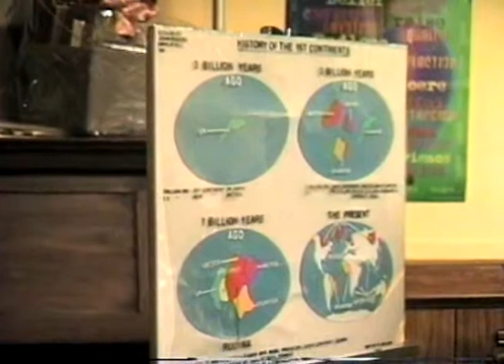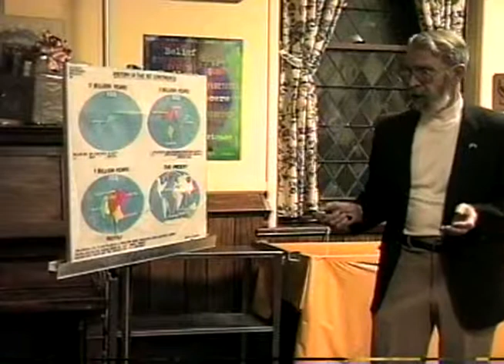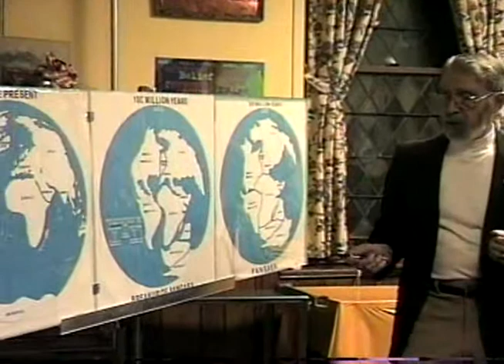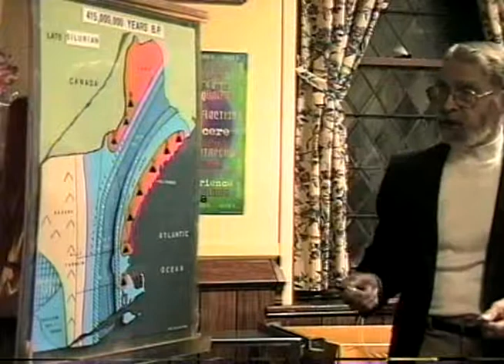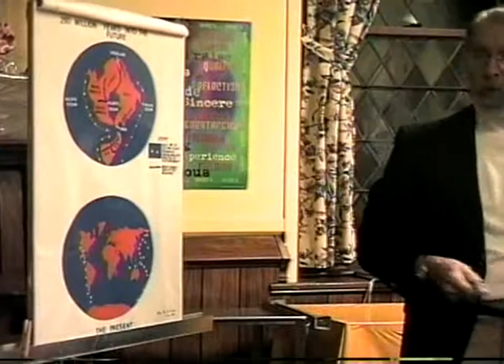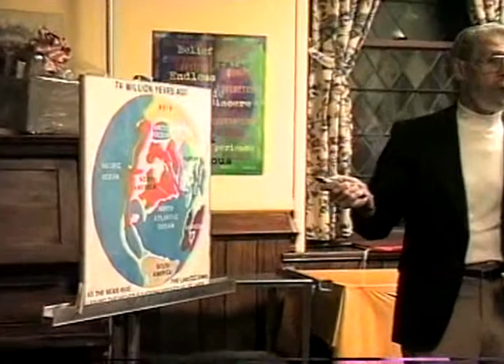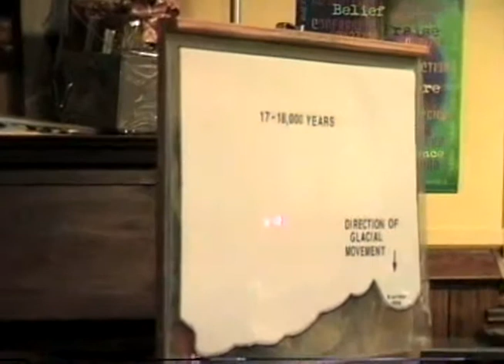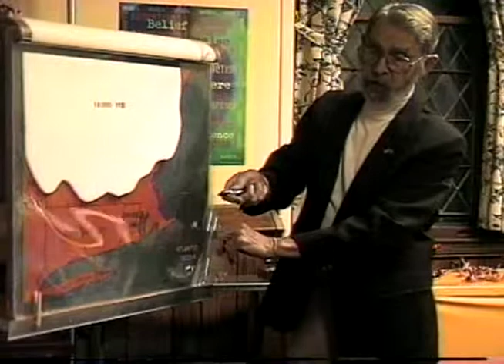Changes in New England Geology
Historian Robert Wilder of Brookfield, Massachusetts presents a talk on the formation and changes of New England geology.